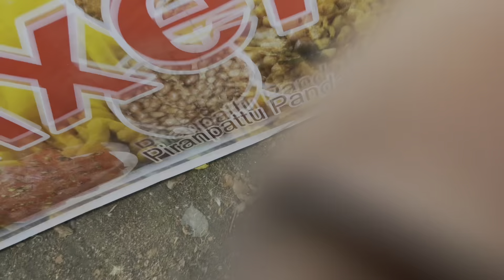பத்திரகாளி அம்மன் 1ம் வேள்வி திருவிழா சுழிபுரம் jaffna kovil